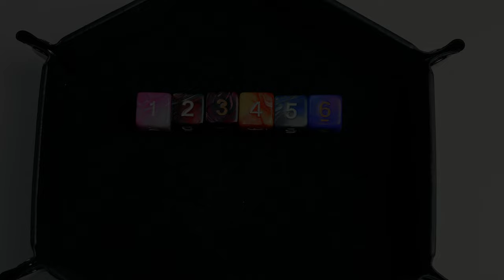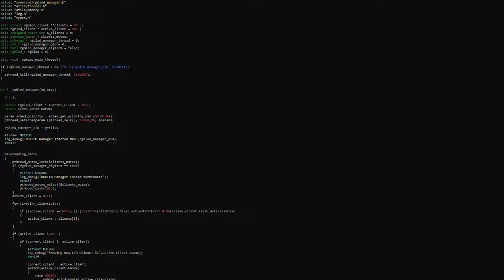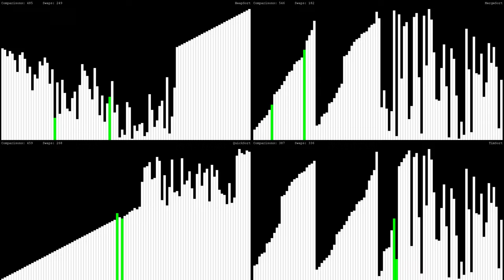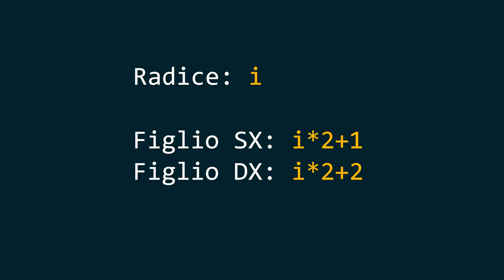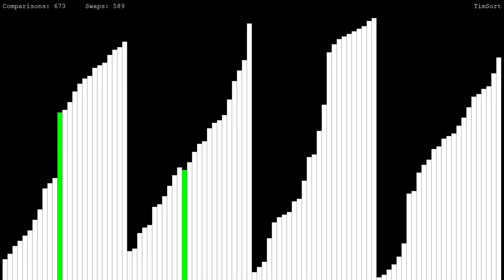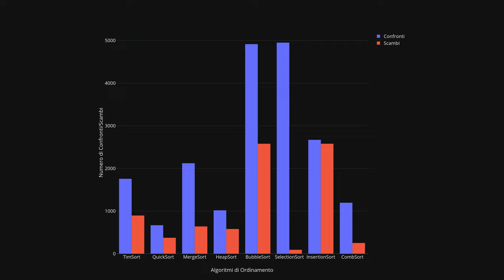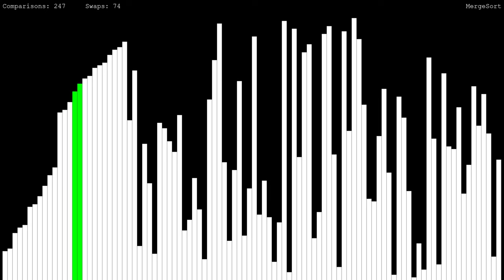Algoritmi di Ordinamento: MergeSort, QuickSort, HeapSort, e TimSort - AFK CODE ACADEMY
In questo video esploriamo quattro potenti algoritmi di ordinamento: **MergeSort**, **QuickSort**, **HeapSort** e **TimSort**. Vi mostrerò come funzionano e introduco il concetto di adattabilità e stabilità degli algoritmi e faremo un confronto delle loro prestazioni.

VIDEO CA-24-014b